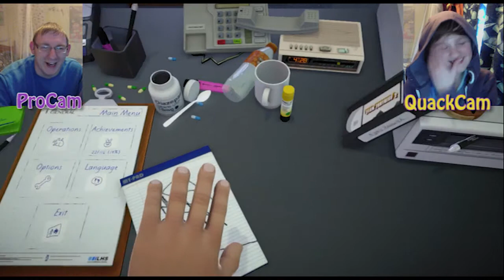DROP THE DRILL, WE NEED DRUGS! | Surgeon Simulator w/ QuackThief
No need to panic, Dr. Proceleon and Dr. QuackThief are back and ready to operate!